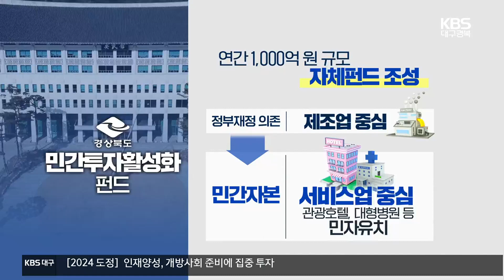2024 경북도정 ‘민간 중심 발전으로 대전환’ / KBS 2023.12.19.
[앵커]

 경상북도는 올해, 국가 산단과 특화단지 등 국책사업 분야에서 성과를 냈다고 자평했습니다.

 이를 토대로 2024년에는 관 주도 성장에서  민간과 시장이 주도하는  지역 발전 전략으로  전환하겠다고 밝혔습니다.

 김도훈 기자의 보도입니다.

 [리포트]

 올해 경북도는 안동과 경주, 울진에 신규 국가 산업단지를 유치했고, 구미 반도체, 포항 이차전지 특화단지에도 선정됐습니다.

 배터리와 반도체, 방위산업 분야에서 14조 원의 투자를 유치했는데 이는 역대 최대 규모입니다.

 경북도는 이 같은 성과를  실질적인 결과물로 끌어내도록 내년 경북 도정을 민간 중심 발전 전략에 맞추겠다고 밝혔습니다.

 [이철우/경북도지사 : "내년은 넓어진 성장판을 민간의 활력으로 채우고, 지방시대를 위해 4대 특구와 함께 인재와 교육에 더 투자하고, 도민들이 안심하고 생활할 수 있도록 민생대책을 최우선으로 추진하도록 하겠습니다."]

 연간 천억 원 규모의 민간투자 활성화 펀드를 조성해, 이를 자금 삼아 호텔과 리조트 등 관광단지, 복합 물류센터와 대형병원 등 재정으로 하기 어려웠던 사업을 성사시킨다는 겁니다.

 민간의 활력을 높이기 위해  권역별 규제혁신 전담기관을 지정하고, 중앙정부보다 더 과감하게 규제 개혁을 할 방침입니다.

 반도체 인력 2만 명 양성과 외국인 인재 유입을 위한 글로벌 학당, 외국인 지원센터 운영 등  인재양성과 개방사회 준비에도 집중 투자합니다.

 재난안전실과 자치행정국을 통합한 안전행정실을 출범해  각종 재난 관리를 강화하고, 70살 이상 대중교통 무료화 확산으로 이동권도 넓게 보장할 계획입니다.

 KBS 뉴스 김도훈입니다.

 촬영기자:김석현/그래픽:인푸름